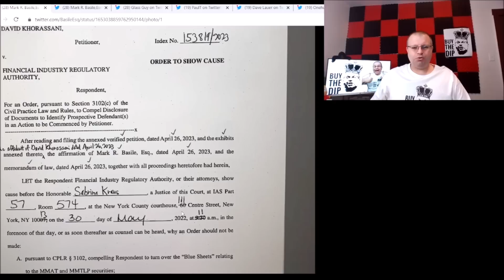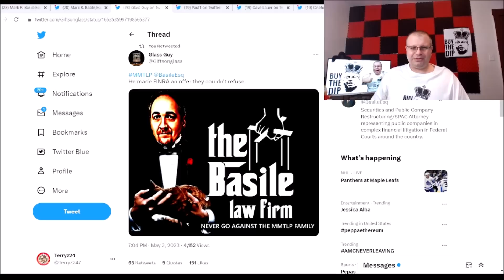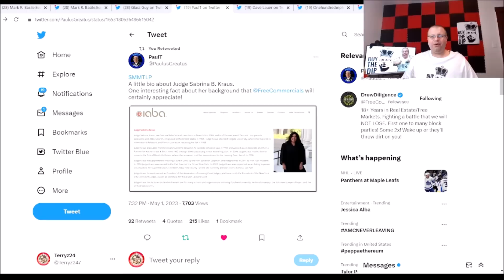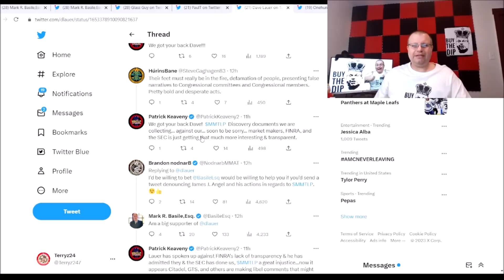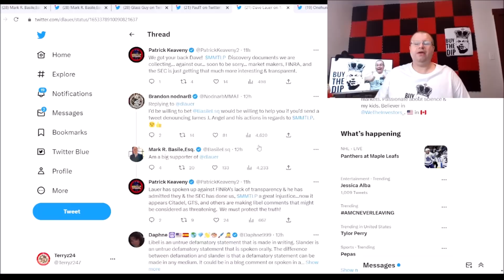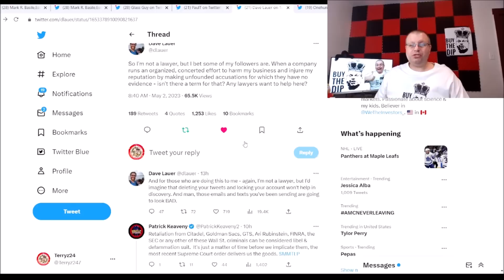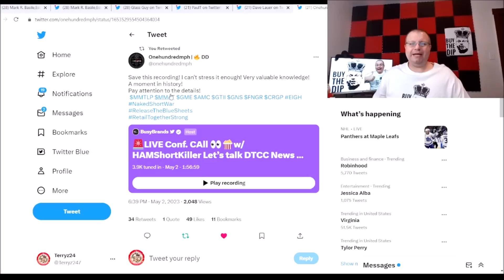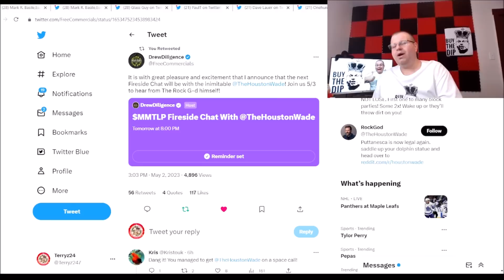MMTLP NEXTBRIDGE DAILY UPDATE 5/2/23